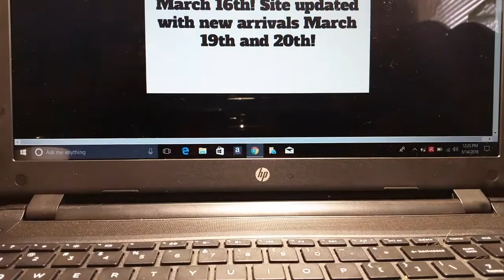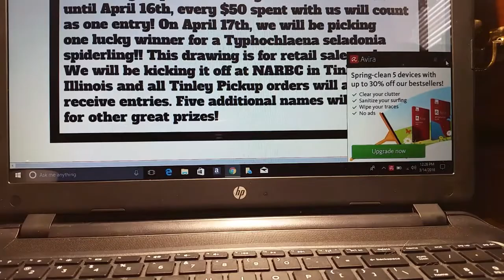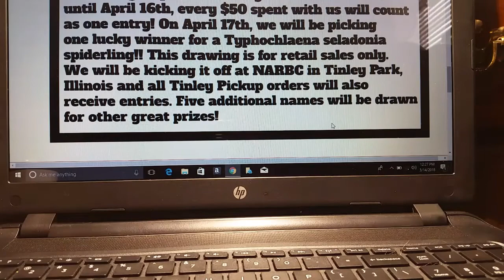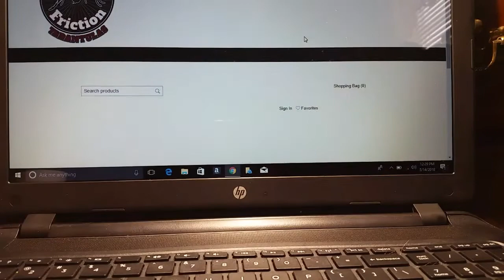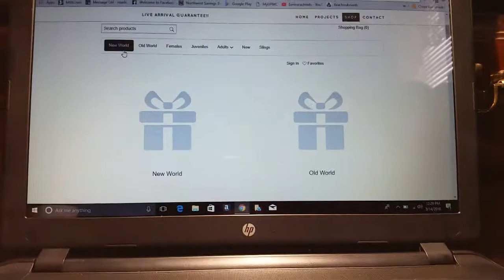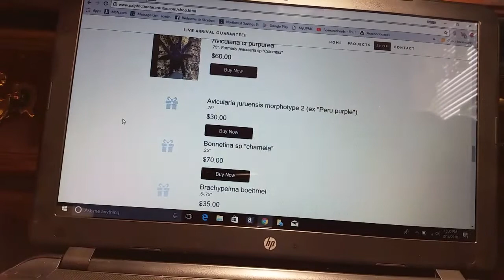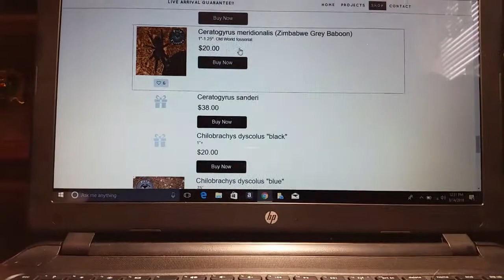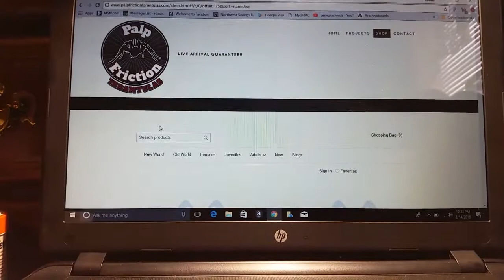Palp Friction's Giveaway....T. seladonia